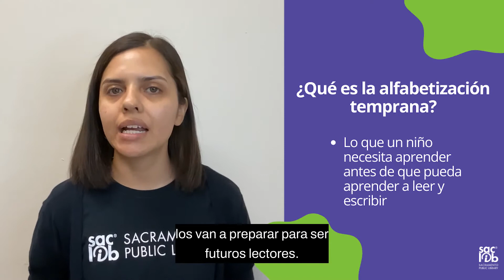¿Qué es la alfabetización temprana?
En este video aprenderemos lo que es la alfabetización temprana, cuando se desarrolla, y que habilidades incluye.

Este video fue creado con el apoyo de la Oficina de Educación del Departamento de Aprendizaje Temprano del condado de Sacramento y por First Five de California.